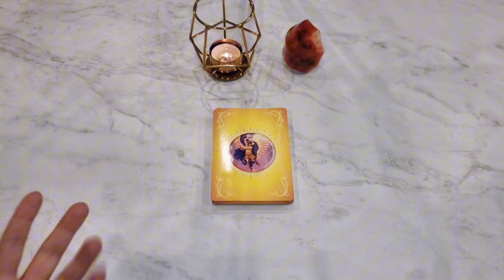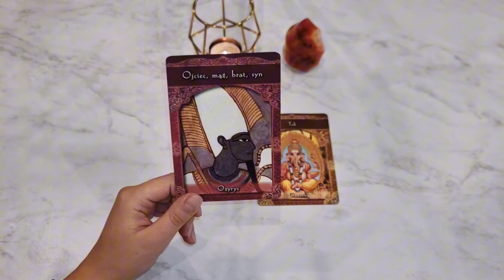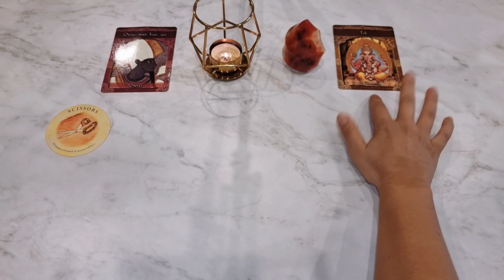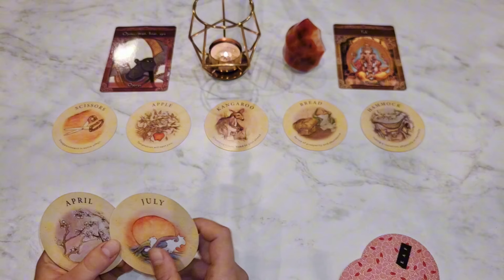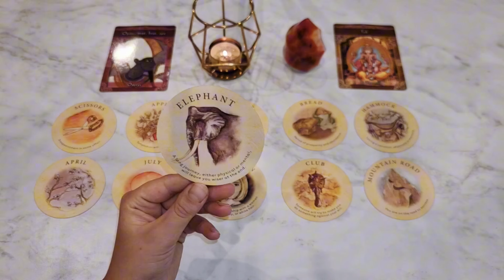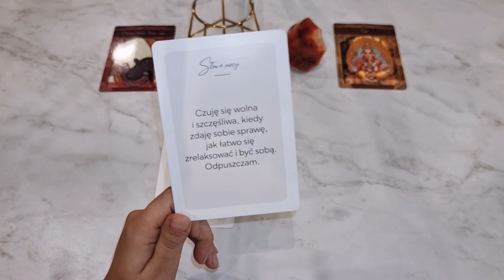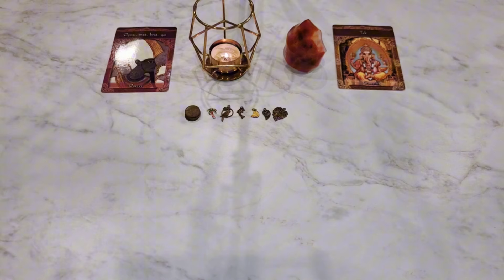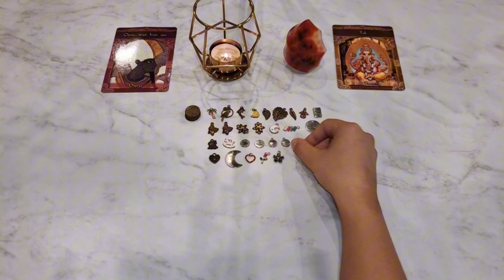✨️Rak ♋️ Wszechświat Mówi Ci: TAK‼️🌤PAŹDZIERNIK 2024🌤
Sprawdź co czeka Cię w październiku 2024✨️